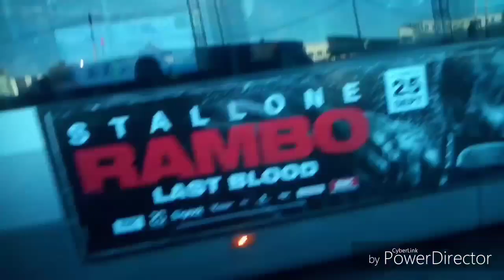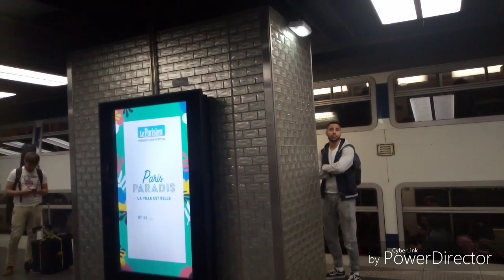Transport en commun Part (9)